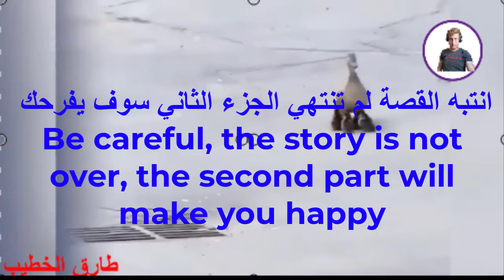بطة تبكي علي صغارها A duck crying for its young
بطة فقدت اولادها عند مرورها في الشار
قصة البطة الحزينة
طارق الخطيب